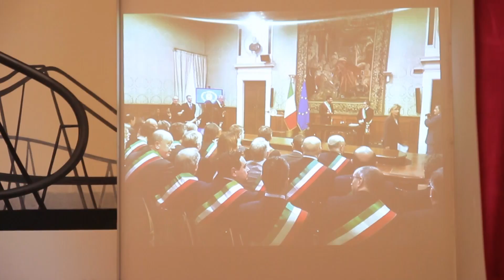RIMINI: Periferie, Lega e M5S “Gnassi delira, scarso il suo progetto” | VIDEO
Scoperchiato il vaso di pandora dei finanziamenti alle periferie, sarà dura ora trovarne il coperchio. Mercoledì il sindaco di Rimini Andrea Gnassi ha minacciato di non versare l’Imu allo Stato se non verranno ripristinati i 18 milioni di euro che gli erano stati promessi nel 2017 per riqualificare il lungomare nord della sua città. L’emendamento approvato in Senato ha ribaltato le carte in tavola. “Abbiamo sbloccato 1 miliardo di euro per fare investimenti in 8.000 comuni e non solo in quelli che hanno partecipato al bando”, ha detto il senatore riminese cinquestelle Marco Croatti, il quale precisa che le 24 città arrivate prime nella graduatoria stilata dal nucleo di valutazione voluto dal Governo, riceveranno finanziamenti immediati. Tra queste, oltre a Rimini, non risultano nemmeno gli altri capoluoghi romagnoli: Forlì, Cesena e Ravenna. Punteggi troppo bassi. “Il progetto di Gnassi ha ottenuto una pessima valutazione, è tra quelli da verificare, rivalutare e forse rivedere”, ha detto la consigliera regionale pentastellata Raffaella Sensoli, che ha aggiunto: “Prima di alzare polveroni mediatici, è bene che il sindaco di Rimini rifletta sulle proprie mancanze”. A rincarare la dose la Lega con la parlamentare riccionese Elena Raffaelli: “Gnassi delira. Il Pd ha garantito soldi che non poteva spendere. In Senato abbiamo sbloccato 2 miliardi di euro per tutti i Comuni”. Ma il primo cittadino riminese non si dà pace. Parla dell’8 agosto come del giorno della rapina ai comuni. E annuncia che, per paradosso, proprio quel giorno RFI ha stabilito un contributo di 5,5 milioni di euro per un sottopasso a Rimini Nord previsto proprio nel progetto del bando periferie.